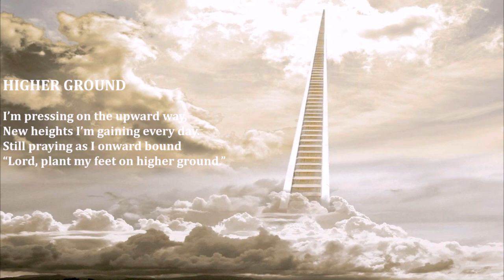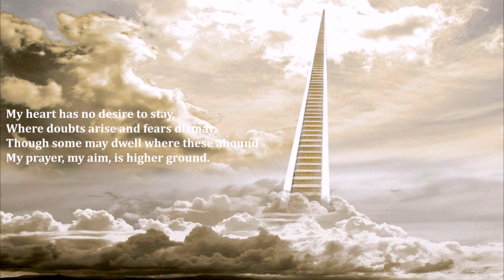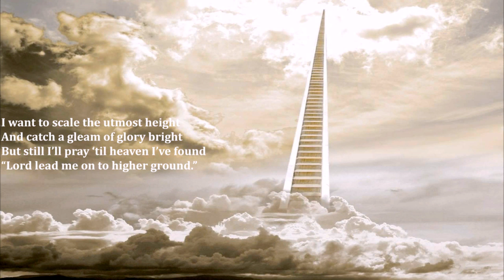Higher Ground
New heights I’m gaining every day;
Still praying as I’m onward bound,